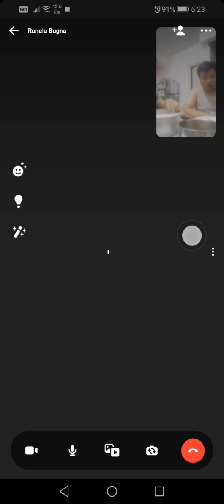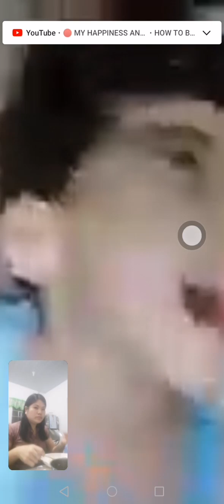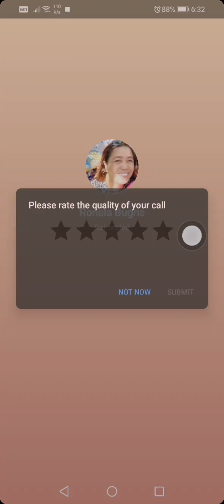HOW CUTE CHILD MELTS YOUR HEART WITH HIS SMILE AND LAUGHTER / M VIRAL VIDEOS MY HAPPINESS AND LOVE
LDR PAANO NA KAPAG SUPER MISS MONA? CLICK ALL BELL NOTIFICATIONS... THANKS.. 🤩🙏🥰

LDR PAANO NA KAPAG SUPER MISS MONA? SUPER LOVE MOPA? HOW PARENTS SHOW THEIR LOVE VIA VIDEOCALL / M VIRAL VIDEOS

✅TURN ON ALL BELL BUTTON

THANKS.. Godbless...